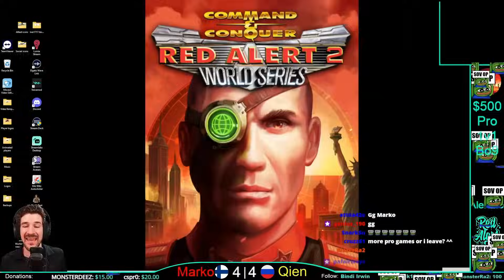🏆EPIC! - Red Alert 2: Pro 1v1 Finals | $500 Tournament | Marko VS Qien (Command & Conquer)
RedAlert2.com - Play "Red Alert 2" Online for FREE w/ Friends! (Info Below)
"Red Alert 2 World Series" Event #21 (2023)
This is a monthly cash-prize tournament that is split into three different game modes: Standard RA2,  Yuri's Revenge, and Blitz. For each mode, we separate players into divisions based on their skill level: Pro, Semi-Pro, D1, D2, D3, D4, and D5 (for the noobies!).

Wanna play next month? There are Divisions for players of all skill levels!
RedAlert2.com/Discord

Hey everyone! My name's Iver. I host and stream pro Command & Conquer: Red Alert 2 (Yuri's Revenge) games... and give the winners cash :)

My channel features a variety of RA2 gameplay, including professional 1v1 matches, 2v2 games, show-matches, multi-player, free-for-all (FFA), tournaments, and cash prize events. We also feature helpful tutorials, strategies, and walk-throughs, with tips/tricks for new players. I focus mostly on PvP, but I also do PvE occasionally, like 1v7 Brutal AI Enemy challenges, Allied Campaign, and Soviet Campaign games.

"Red Alert 2 Remastered" has yet to officially release, but until it does, I've created a variety of custom maps, tiny maps, survival maps, and mod maps to keep us all entertained! We have a great community of players of all skill levels... download the game today, and come play with us! :)

💥 "Blitz"
This is a Red Alert 2 game mode of my own creation. Tiny-map, no ore, build oil for money (max 12 oils). All Allied get all Allied bonuses (minus France), all Soviet get all Soviet bonuses. There is a 10min game timer. No engineers allowed.

🎉Wanna watch LIVE?!

💪 Wanna play?
After the scheduled matches I host open games that anyone can join!

I also host tournaments each month with brackets for players of ALL skill levels.

👍 Download Red Alert 2?
Trying to figure out how to play RA2 online? Follow this link, it has a video that explains how to download RA2 and play on Cnc-net!

This is a free and easy to use messaging app popular in the gaming world. See schedules, ask questions, and join the community!